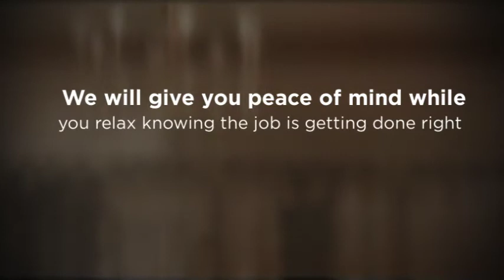Divia La Penna Design Studio Inc.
interior designer, restaurant design, store design, residential design, furniture design